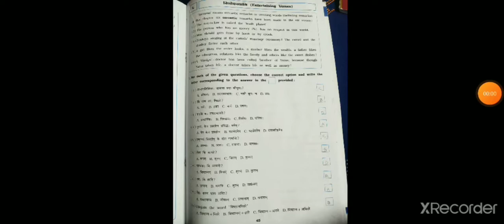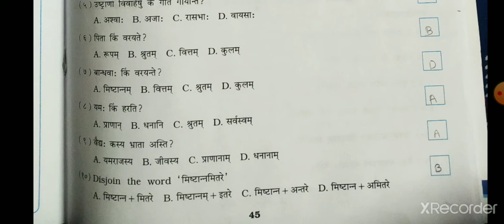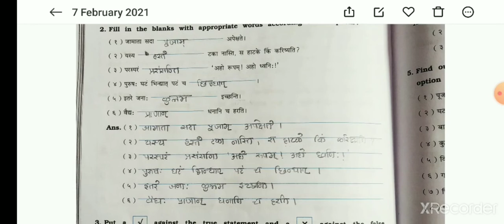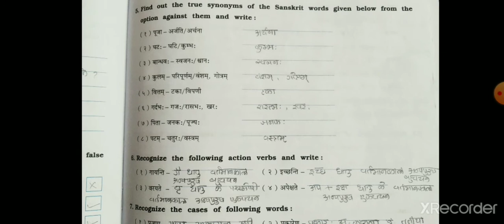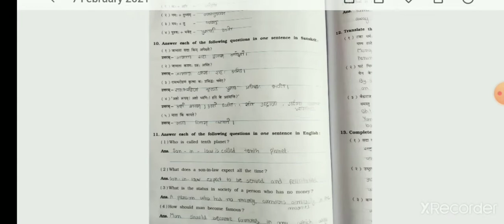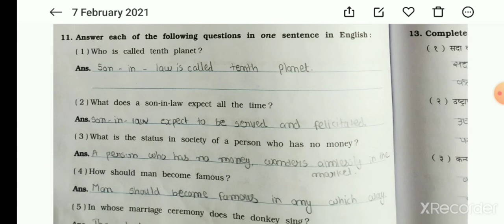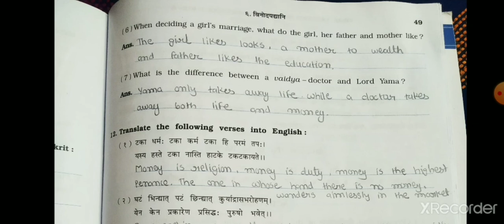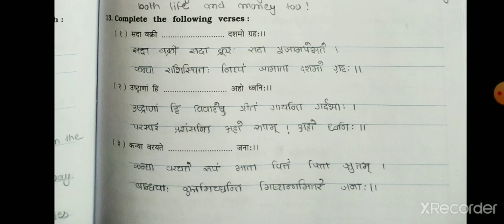std-8 sanskrit workbook chp-6